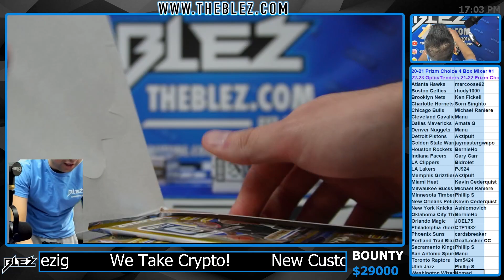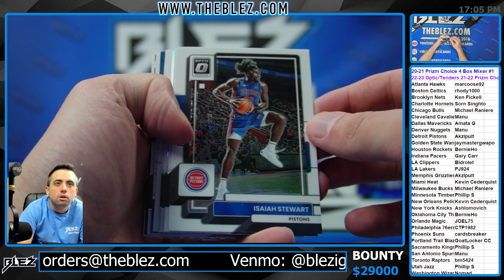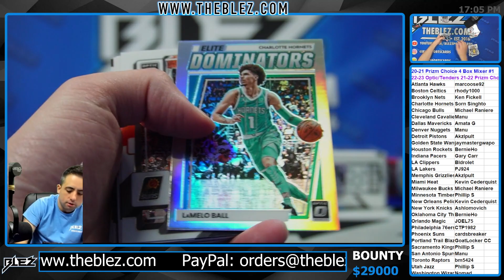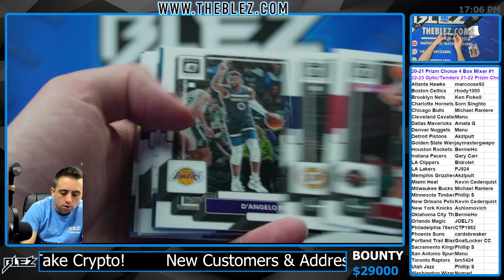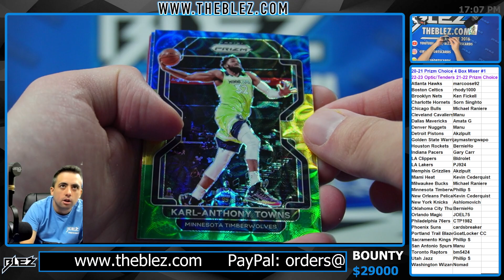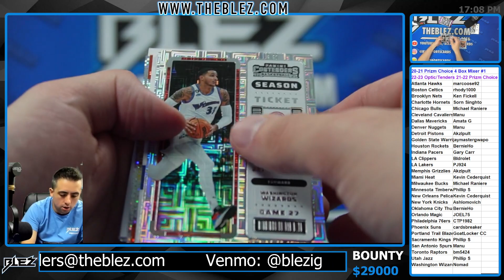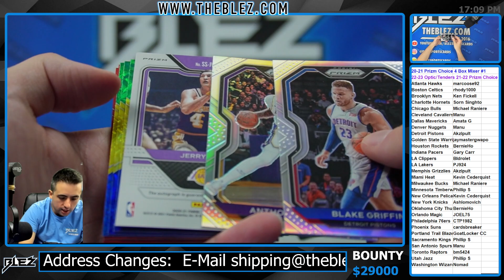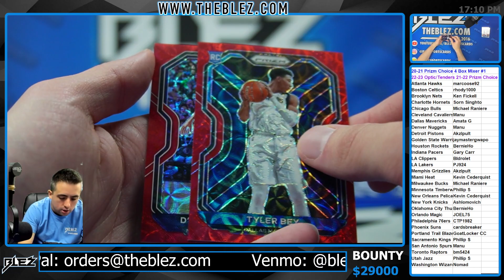4 Box Prizm Choice, Contenders Hobby, Optic Hobby Mixer NBA Break #1 PICK YOUR TEAM